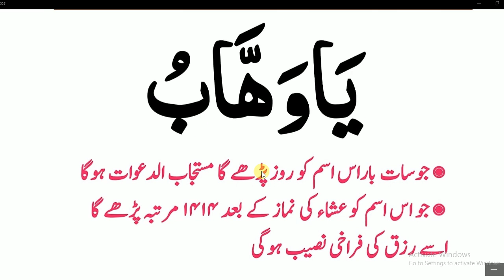Daily Dua every Muslim// عشاء کے بعد ہر مرتبہ پڑھیں 1414روزانہ